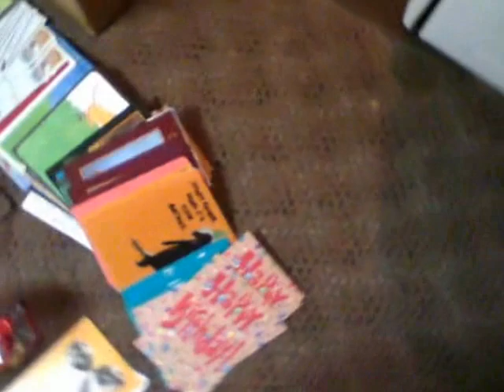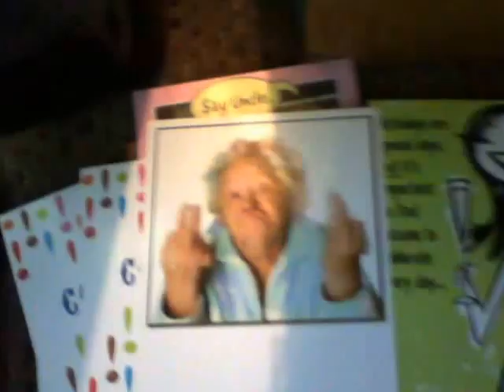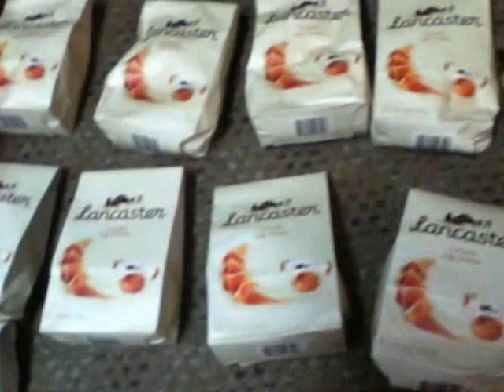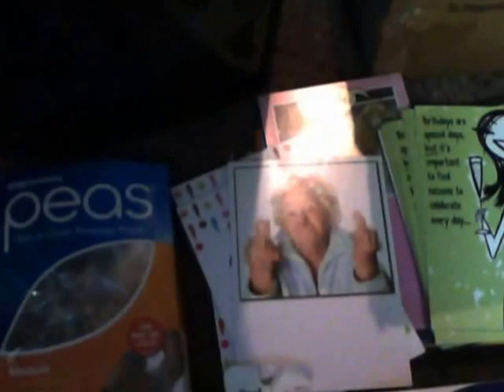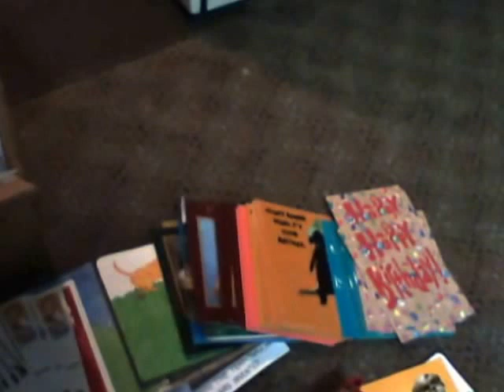DUMPSTER DIVING 2015 M 43: JACKPOT # 40